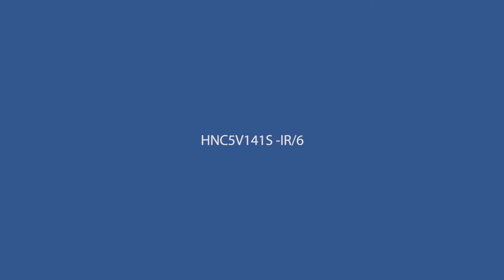4MP TRUE WDR NETWORK CAMERA - HNC5V141S-IR-6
4MP TRUE WDR NETWORK CAMERA - HNC5V141S-IR-6

Thumbs up for more product videos.